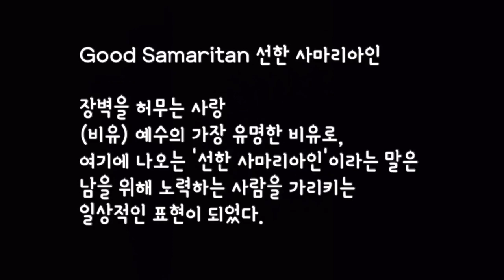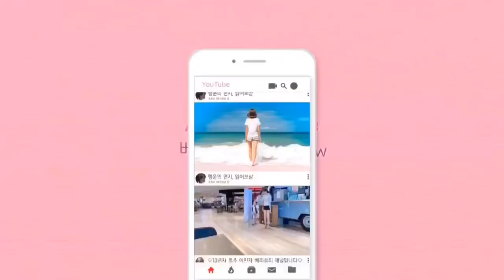호주 감동 영상 | 멜번 센터링크 실업수당 줄 선 사람들에게 자신의 돈 10000불을 인출해 나누다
전 세계가 힘든 상황에도
이런 따뜻한 뉴스 나누고 힘내길 바랍니다.
의역 많습니다.